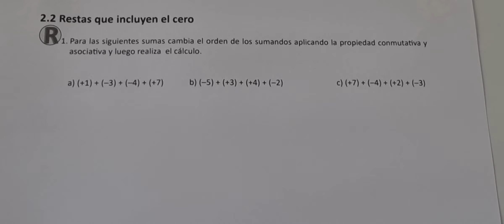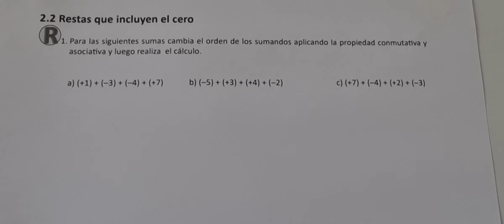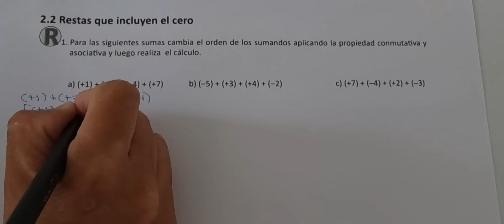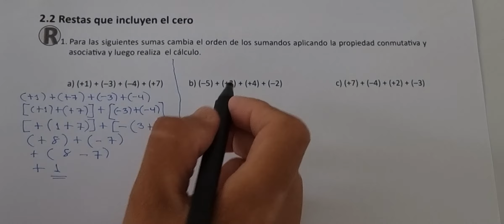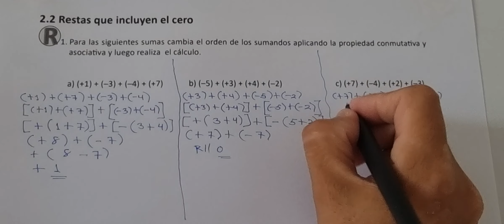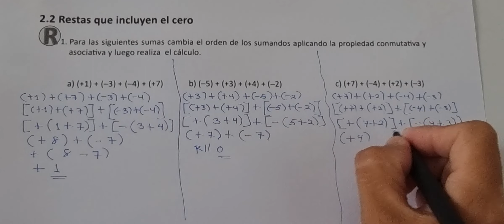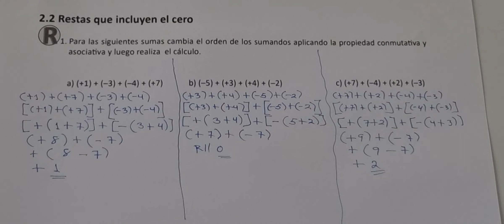2.2 Restas que incluyen al cero (Cuaderno de ejercicio Recuerda numeral 1 literales a, b y c)